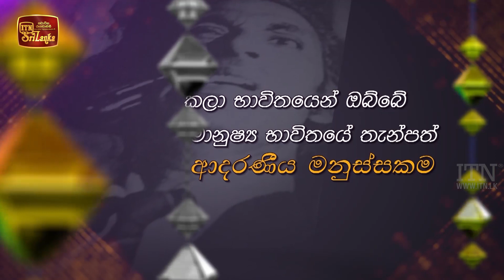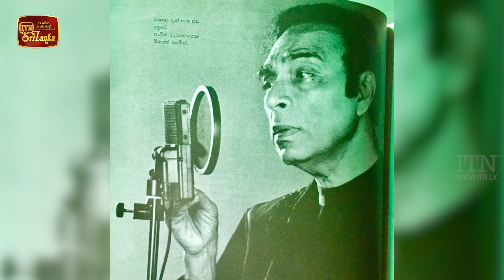Siyapath Pokura | Wijeratne Warakagoda - (2021-01-12) | ITN